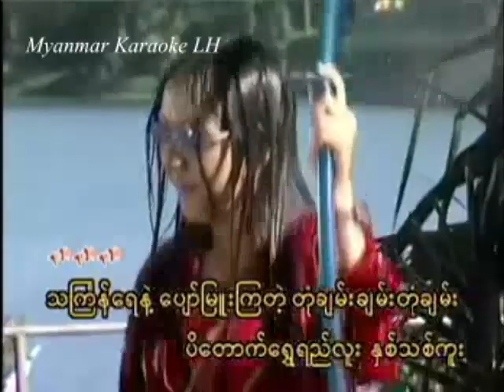Chan Tone Chan ခ်မ္းတုန္ခ်မ္း Graham ဂေရဟန္ Thingyan Karaoke